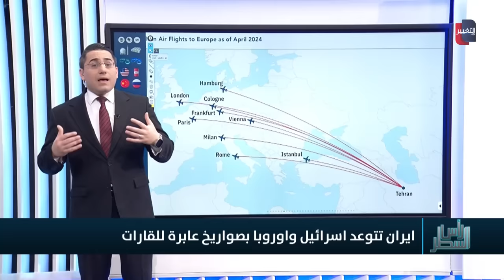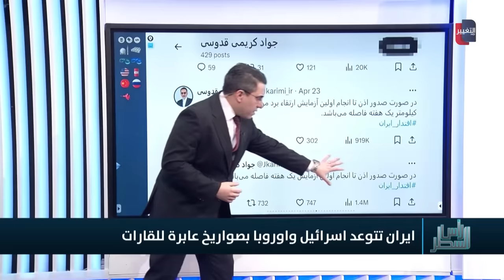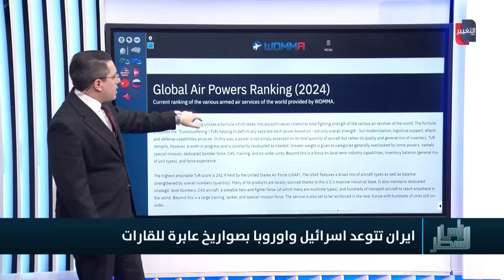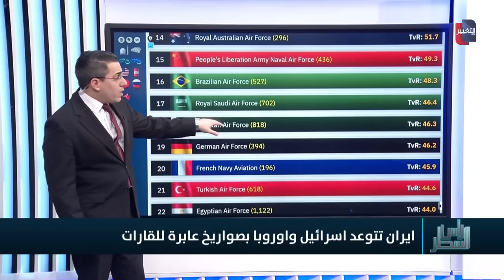ايران تكشر عن انيابها ضد اوروبا بتهديد صاروخي جديد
موقع قناة التغيير الفضائية  الالكتروني